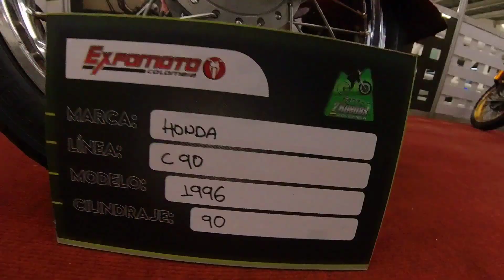Honda C 90 Modelo 1996 - Mejores Motos antiguas de Colombia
Vídeo moto de colección Honda C 90 Modelo 1996 Mejores Motos antiguas de Colombia.